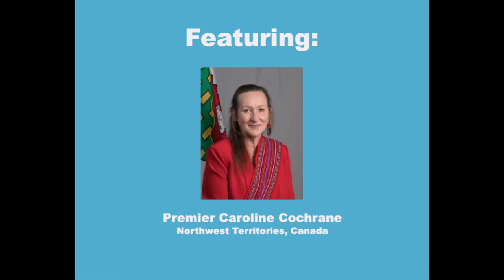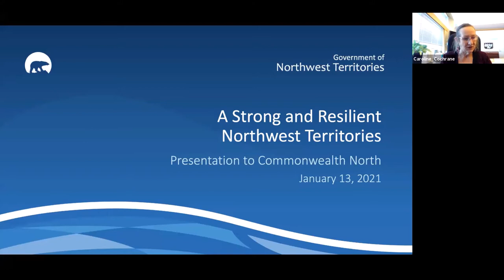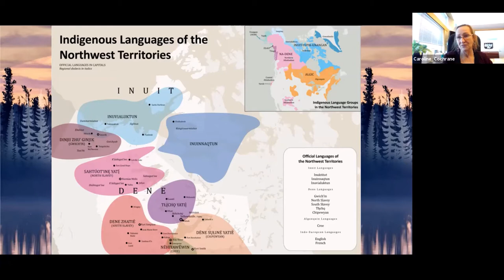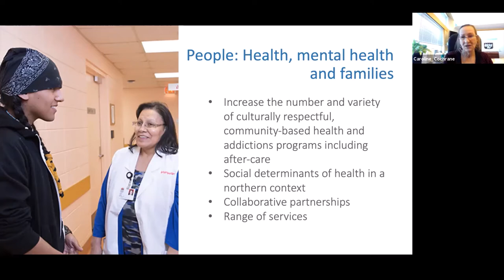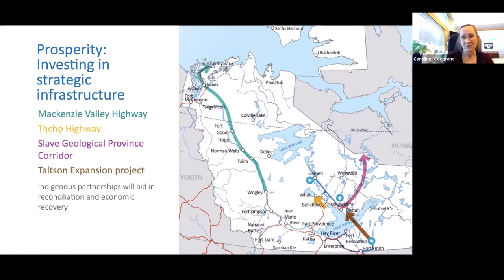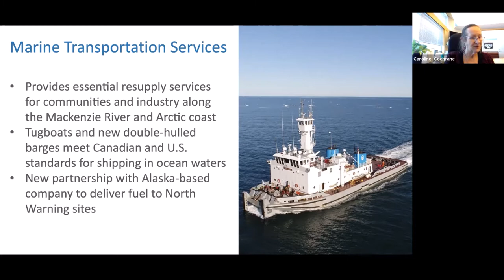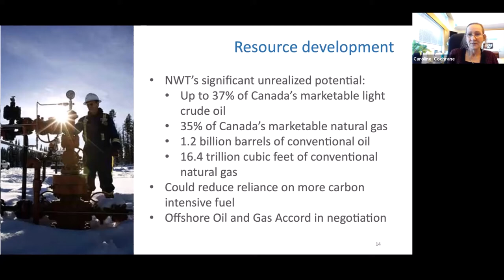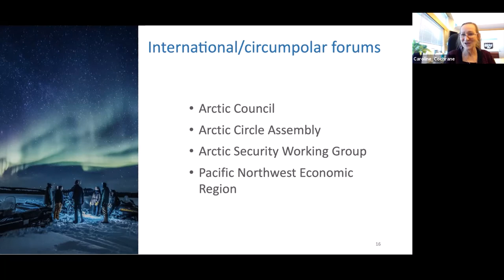Arctic Policy Premier Caroline Cochrane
Premier Caroline Cochrane, Northwest Territories, Canada spoke to Commonwealth North's Arctic Policy Study Group on issues, opportunities, and shared interests with Alaska.